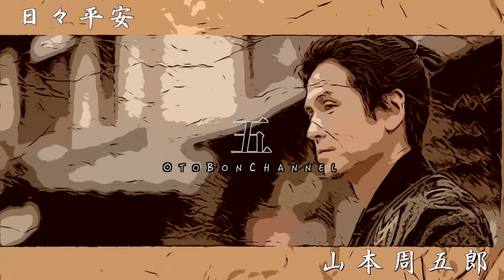【朗読】山本周五郎アワー『日々平安』 読み手七味春五郎／発行元丸竹書房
■あらすじ
　文無しな上に腹も減った。生きることにドン詰まった菅田平野は、切腹を「演出」することで金を得ようとする。飯を食うために。ところが、最初に目をつけた井坂十郎太にかかわったことで、藩政の巨悪と戦うことになる。
　黒澤明の名作「椿三十郎」の元になった名作を全文朗読。
　再録作品です。

■登場人物
菅田　平野……北越浪人。ひょんなことから、十郎太と知り合い、悪徳家老と戦う。

井坂十郎太……陸田(くがた)精兵衛の甥。藩政改革を計画する。。
陸田精兵衛……城代家老。
お　の　女……精兵衛の妻。
千　鳥　　……精兵衛の娘。十郎太の従兄妹。
こ　い　そ……千鳥の侍女。
寺田　文治……馬廻。十郎太の同士。
保川英之助……徒士目付。十郎太の同士。
河原　源内……徒士目付。十郎太の同士。
守島　仲太……鉄砲組支配。十郎太の同士。
関口兵次郎……櫓番。十郎太の同士。
八田益太郎……徒士組番頭。十郎太の同士。
寺田乙三郎……文治の弟。十郎太の同士。
広瀬　半六……鉄砲組番頭。十郎太の同士。
島口　存平……徒士頭。十郎太の同士。
黒藤源太夫……次席家老。藩政を壟断する。
仲島弥五郎……留守役上席。黒藤派。
前林久之進……国許用人。黒藤派。
菊井六郎兵衛……大目付。
庄野　主税……精兵衛への客。
渡　辺　　……黒藤家の若侍。

■用語集
文銭……ブンセン・文字銭
業腹……ゴウハラ・むしゃくにさわること
怨嗟……エンサ・うらみ嘆くこと
五風十雨……世の中が安泰であること
陋劣……ロウレツ・卑劣
食指……ショクシ・人差し指
杞憂……キユウ・取り越し苦労
首魁……シュカイ・首謀者。先駆
湮滅……インメツ・跡形もなく消すこと
転嫁……テンカ・罪・責任を他人になすりつけること
矢立……ヤタテ・腰に差して携行した筆記具
料紙……リョウシ・物を書くのに用いる紙
哀訴……アイソ・強く嘆き訴え、同情を引くこと
地雨……ジアメ・一定の強さで長く降り続く雨
家扶……カフ・家務、会計にたずさわる人
齟齬……ソゴ・行き違い
索漠……サクバク・物寂しく感じる様
鳴音……メイオン・ハウリング

0:00　日々平安　一
8:51　日々平安　二
17:19　日々平安　三
26:55　日々平安　四
35:50　日々平安　五
44:17　日々平安　六
53:37　日々平安　七
1:03:52　日々平安　八
1:12:05　日々平安　九
1:25:56　日々平安　十

■画像をお借りしています。